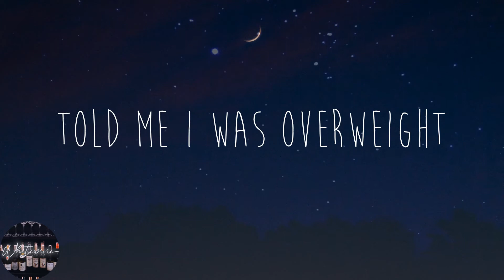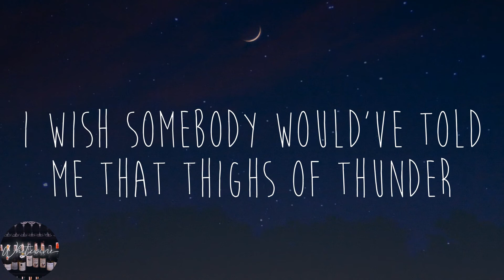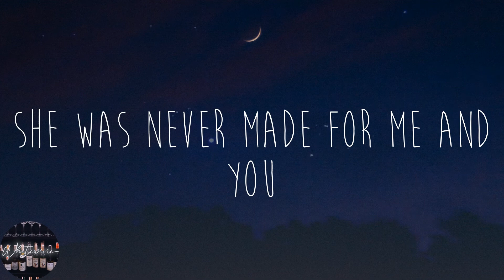Jax - Victoria’s Secret (Lyrics)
🌟Lyrics:
God, I wish somebody would've told me
When I was younger that all bodies aren't the same
Can't have carbs in hot girl summer
If I could go back and tell myself
When I was younger, I'd say, psst
The fucking pressure I was under
And fight the cellulite with hunger games like every night
When I was younger, I'd say
"Hey, dummy"
I know Victoria's secret
Girl, you wouldn't believe
She was never made for me and you